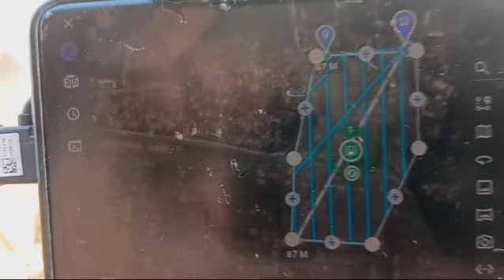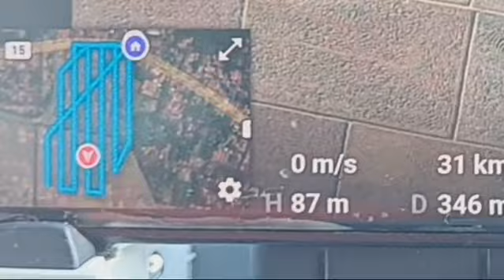FOTO UDARA LEWAT DRONE#Syahdunya bertani Channel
Foto udara lewat Drone#syahdunya#drone